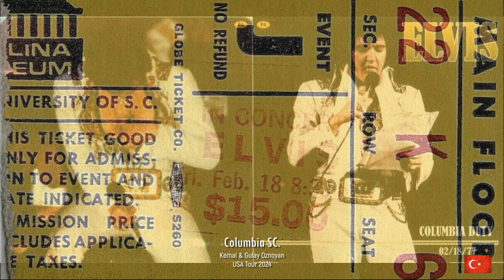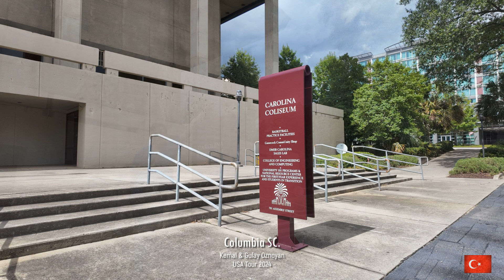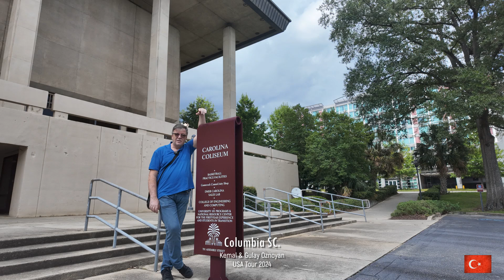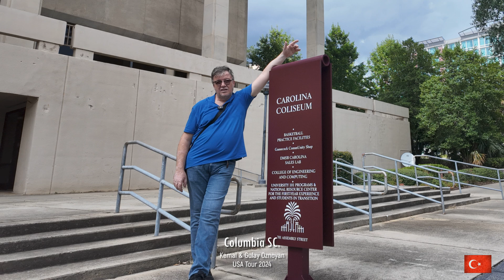Columbia SOUTH CAROLINA 2024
Columbia SOUTH CAROLINA
Kemal & Gulay Oznoyan
USA Tour 2024